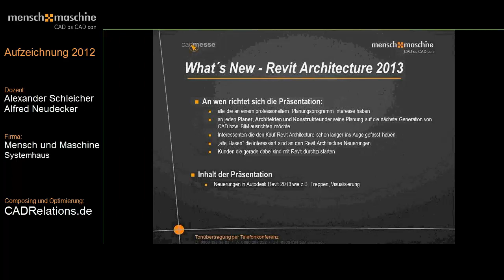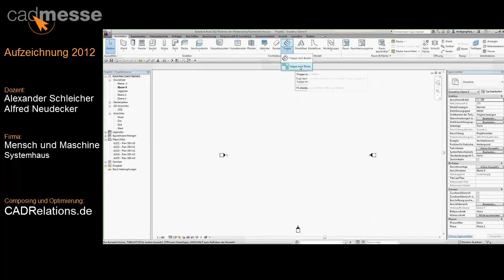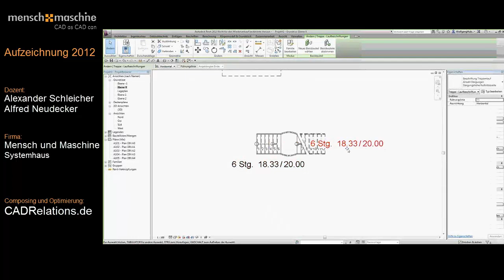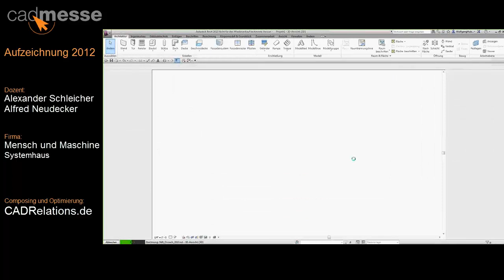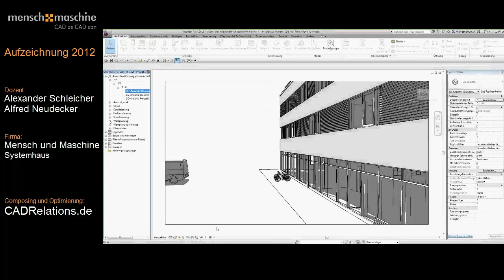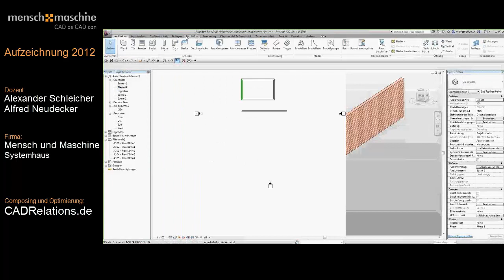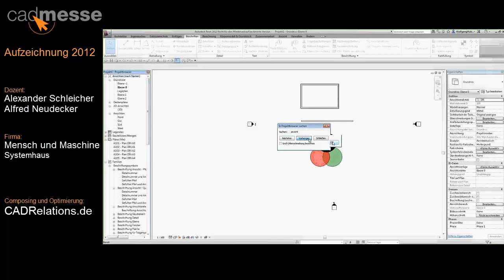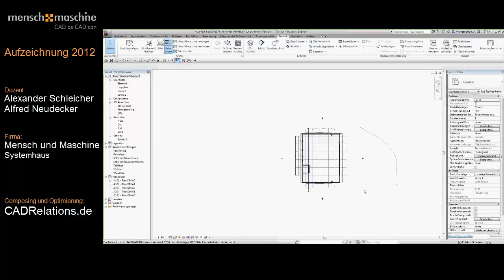Revit Architecture 2013: Die Neuerungen im Überblick -CADmesse2012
Über dieses Video:
Dieses ist die für Youtube optimierte Version der CADmesse 2012 WebEx Session "Was ist neu in Revit Architecture 2013"

Gehalten wurde dieses Seminar von Alexander Schleicher (Mensch und Maschine Systemhaus, Wesseling) während der Mensch und Maschine CADmesse 2012.

In ca. 50 Minuten bekommen Sie von Alexander Schleich einen Überblick, welche neuen Funktionen bei Revit Architecture 2013 integriert wurden.

Producer / Composer: MCD Media Consulting / CADRelations
Customer: Mensch und Maschine